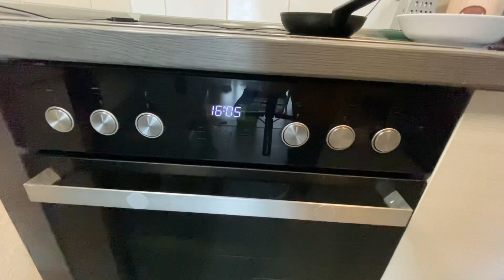ANTI GAGAL ‼️ CARA BIKIN MARTABAK MANIS TEFLON SIMPLE 💯, SUAMI BULE SUKA .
Hi guys

Hari ini Kita mau bikin martabak manis teflon mini
Caranya simple banget dan dijamin bersarang dan enak .
Suami dan Anak bule suka sekali 🥰

RESEP

300 ml air
1 kuning telur & 1 butir utuh telur
4sdm gula
1 sdt vanili bubuk/ 24g gula Vanille
1sdt baking powder
250g tepung terigu

TOPING

Mentega
Meses
Susu kental manis
Keju
Gula pasir

Resep martabak manis teflon
Resep makanan
Resep martabak manis mini
Martabak sederhana
Suami bule Coba martabak
Makanan tradisional Indonesia
Resep terang bulan tanpa Mixer